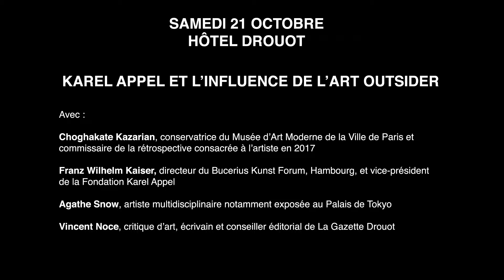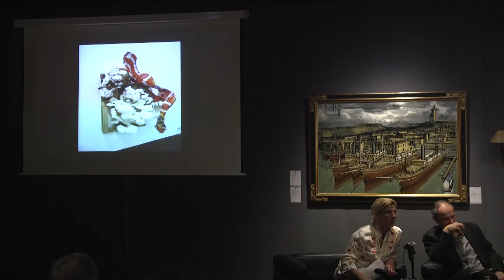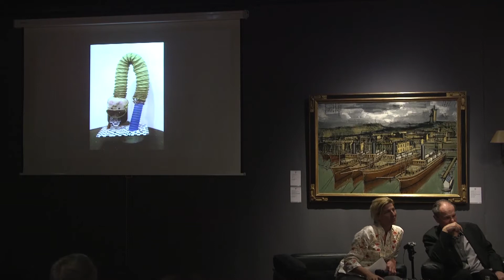Karel Appel et l’influence de l’art outsider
Karel Appel est l’un des fondateurs du mouvement d’après-guerre Cobra. Il découvre pour la première fois l’œuvre de Jean Dubuffet et sa collection d’art outsider en 1947 à la galerie René Drouin de Paris. En 1950, Karel Appel visite la très novatrice « Exposition internationale de l’histoire et des progrès de la psychiatrie » qui présente plus de 2 000 œuvres de patients souffrant de maladie mentale. Muni du catalogue rendant compte sans illustration des pathologies des patients, l’artiste inonde spontanément les pages de ses propres dessins et collages. Il l’intitule « Carnet d’art psychopathologique », et le conservera toute sa vie. De cette histoire, sera proposée une discussion sur l’influence de l’art outsider sur le travail d’Appel ainsi que sur l’influence du mouvement Cobra et de l’art outsider sur les artistes contemporains.

La discussion, « Karel Appel et l’influence de l’art outsider » était organisée par Paul Laster, critique d’art, écrivain et animée par Vincent Noce, critique d’art et écrivain, conseiller éditorial à la Gazette Drouot. Participaient à cette conversation : Franz Wilhelm Kaiser (Directeur, Bucerius Kunst Forum, et professeur, Université des Beaux-Arts de Hambourg et Vice-président de la Fondation Karel Appel), Choghakate Kazarian (Conservatrice du patrimoine, Musée d’Art moderne de la Ville de Paris) ainsi qu’Agathe Snow (Artiste multidisciplinaire notamment exposée au New Museum, au Palais de Tokyo, au Jeu de Paume, au Deutsche Guggenheim, au Whitney Museum of American Art).